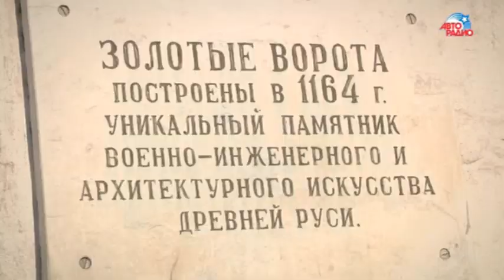Кондуктор из Владимира веселит людей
Yappy @avtoradio